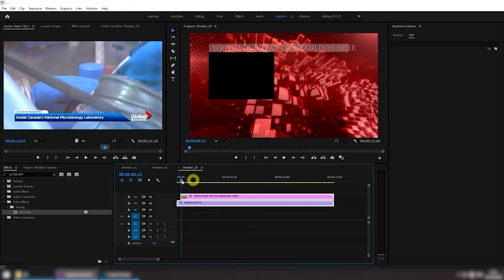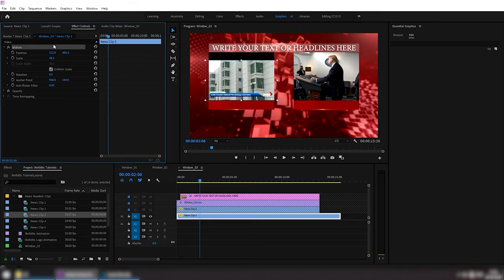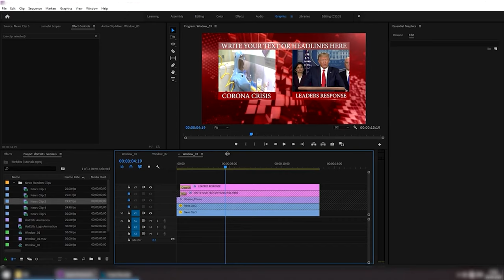Big News Promo 3 Themes with Green Screen | FREE TO USE | iforEdits